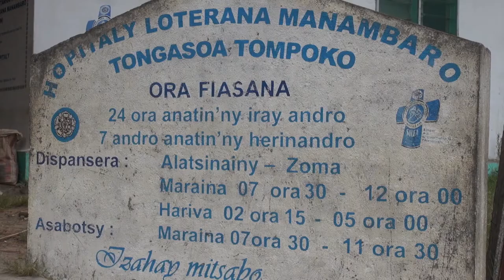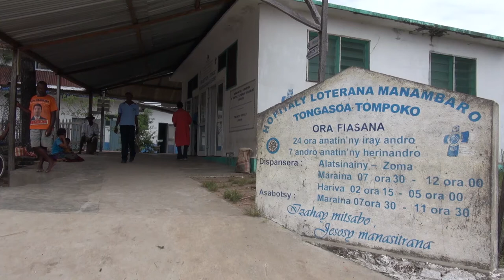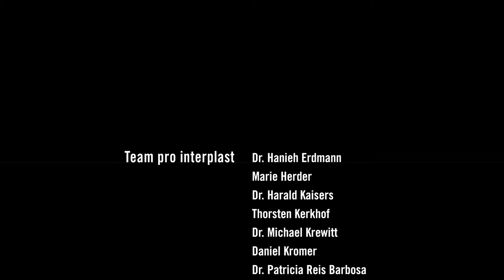Chirurgischer Hilfseinsatz des Praxisteams in Madagaskar 2019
Freunde in Manambaro.
Ein Film von Ralf Schuster und Frank Paul.